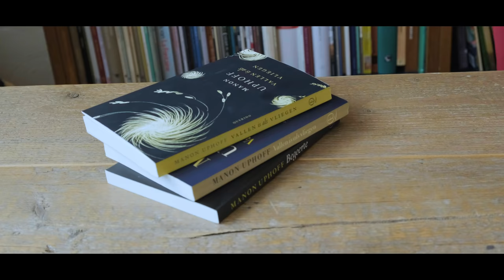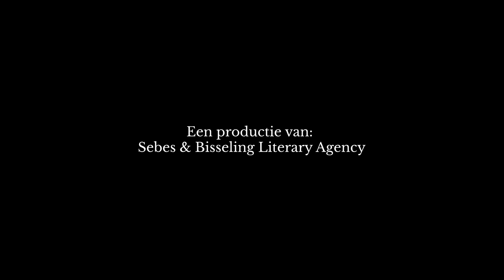Schrijvers Vertellen met Manon Uphoff: "Vallen is als vliegen is het echte horrorverhaal".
In 'Schrijvers Vertellen' wordt de kijker meegenomen naar bijzondere, aan de boeken gerelateerde locaties. Schrijfster Manon Uphoff vertelt haar verhaal vanuit Utrecht en bezoekt de wijk Lombok.

Wanneer haar zestien jaar oudere zus, uitgehongerd en uitgedroogd, van de trap valt en sterft, doet dat als een vonk de woede van de schrijfster ontbranden. De dood van Henne Vuur, ooit haar ‘schaduwmoeder’, dwingt haar een gruwelijk en angstwekkend verleden onder ogen te zien.

Vallen is als vliegen is een in de werkelijkheid gewortelde roman over het almaar groter wordende, pijnlijke verleden. Als geen ander weet Manon Uphoff de zoektocht naar liefde, naar een identiteit, hard en tegelijk poëtisch, met kracht en met humor neer te zetten.